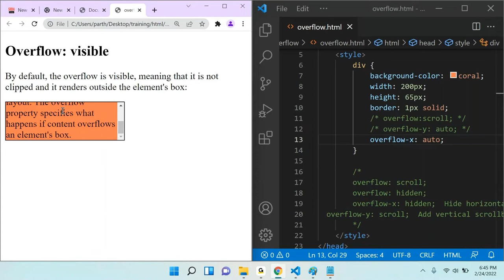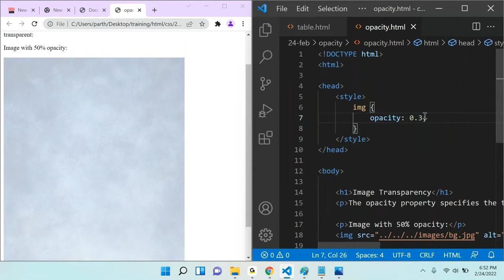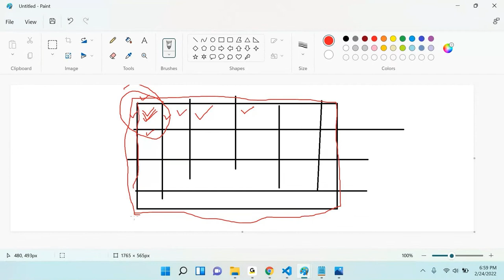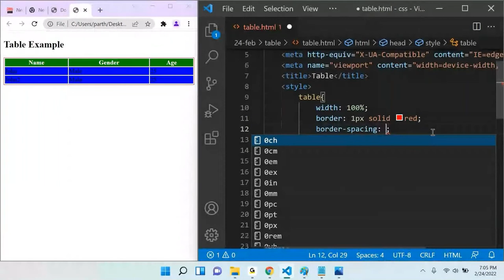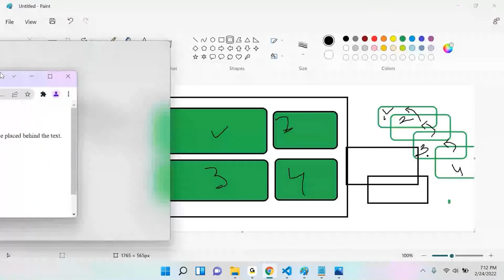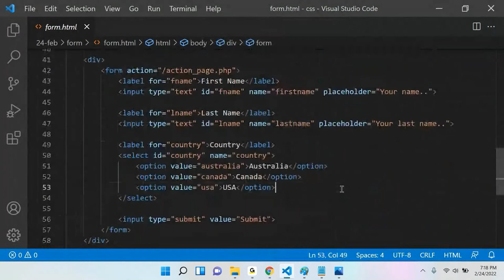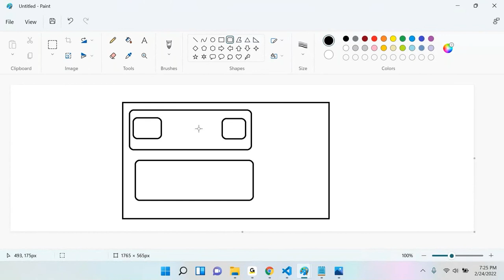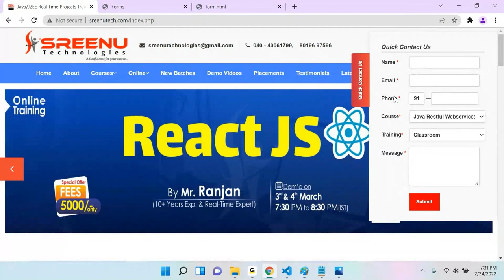HTML, CSS, BootStrap (Session-12) | By Mr. Ranjan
About Sreenu Technologies:
      fast track.
      Realtime Project